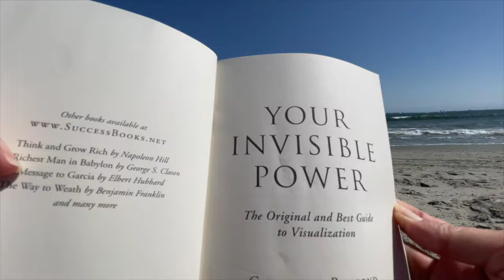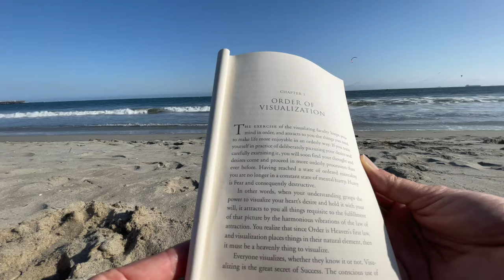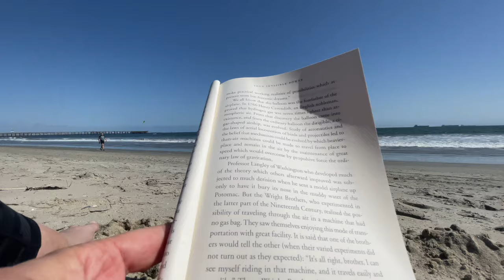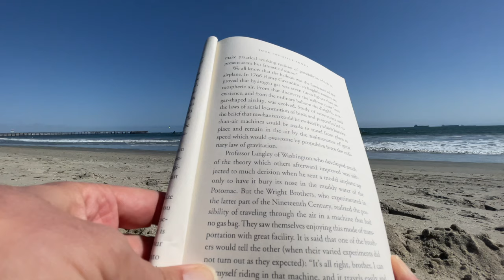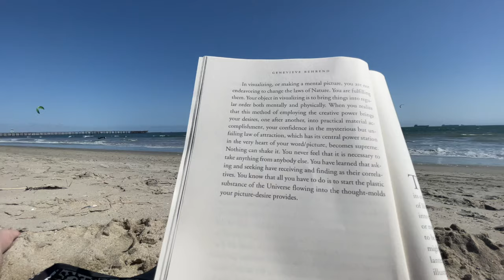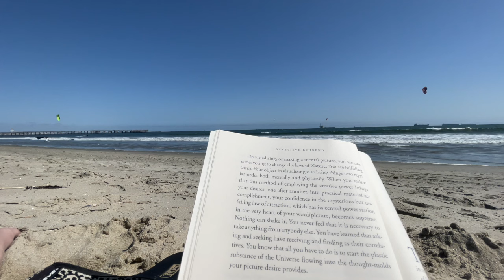"Order of Visualization" by Geneviève Behrend - Your Invisible Power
"Your Word Is Your Wand" by Florence Scovel Shinn, Purchase on Amazon

“You are already that which you want to be, and your refusal to believe this is the only reason you do not see it.” -Neville Goddard

The most important affirmation to start with is: "My affirmations work for me every day whether I believe they do or not."  Repetition is the most important law of assumption, and the WAY you think can allow you to achieve all of your goals. Intellect or access to external resources are irrelevant, provided that you BELIEVE that your way of thinking works. What you think about expands, so protect your thoughts, and water the garden of your mind with positivity and thoughts of abundance with intention and consistency. Always remember that your mind is the CENTER of DIVINE operation. You have infinite potential.